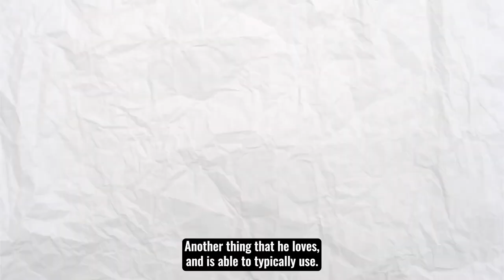If You Indict Me, I Shall Become More Powerful Than You Can Possibly Imagine | NMP with Tim Miller